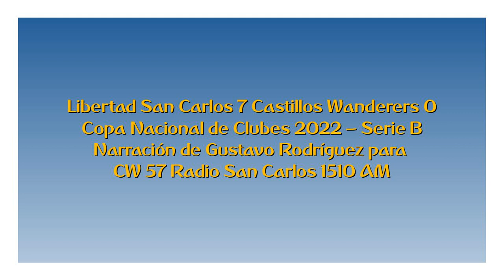Libertad de San Carlos 7 Castillos Wanderers 0 - Copa Nacional 2022 (por Gustavo Rodríguez)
Los goles del partido, por Gustavo Rodríguez para Radio San Carlos.